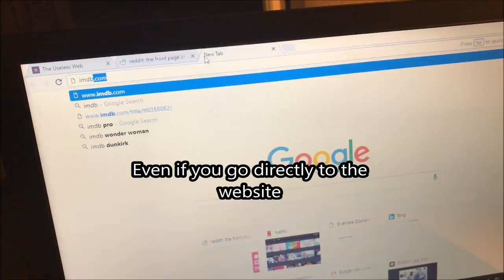Rerouting all HTTP network traffic to RickRoll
I was bored in my hotel room, and decided to test a little theory, here's the same footage. I'll post a full demo on how to do this next week.Tutorials? Or just wanna support?